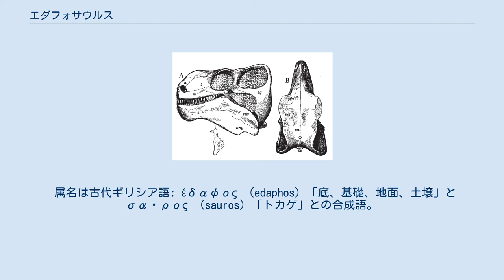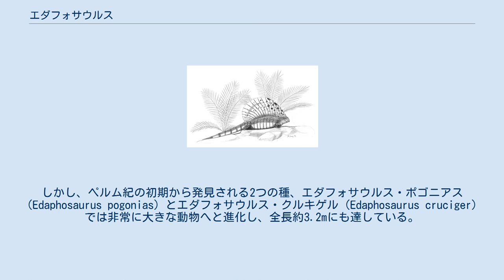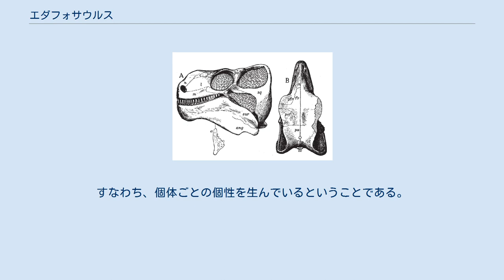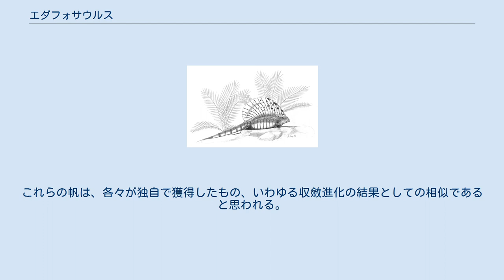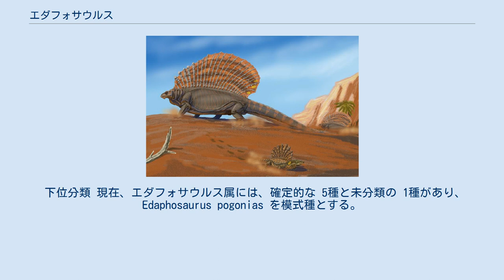エダフォサウルス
エダフォサウルス・ボアネルゲス（E. boanerges）の全身骨格標本（米国・マサチューセッツ州、ハーバード大学所属ハーバード自然史博物館 エダフォサウルス・ポゴニアス（E. pogonias） （想像図。右下に描かれているのは、帆を持つ両生類プラティヒストリクスか） エダフォサウルス・ボアネルゲス（E. boanerges） （想像図） エダフォサウルス・クルキゲル（E. cruciger）（想像図） エダフォサウルス（学名：genus Edaphosaurus）は、約3億- 約2億8,000万年前（古生代石炭紀後期 - ペルム紀前期）のユーラメリカ大陸に生息していた、原始的単弓類の一種（1属）。
 ユーラメリカ大陸とは当時の北半球にあった陸塊で、狭義のローレンシア大陸（現在の北アメリカ大陸、グリーンランド、および、スカンディナヴィア半島に相当）と、東ヨーロッパ等にあたるバルティカ大陸からなる（画像資料 ）。
 全長3メートルあまりで、背中に帆状の大きな突起物を持つ。
盤竜目- 真盤竜亜目の、エダフォサウルス科に分類される。
史上初の植物食性有羊膜類であるとされている。
 属名は古代ギリシア語: έδαφος （edaphos）「底、基礎、地面、土壌」と σαῦρος （sauros）「トカゲ」との合成語。
おそらく、έδαφος の語はこの生物が見出された累層を指しての引用であろう。
多くの場合この属名は「舗道の蜥蜴」の意であると解説されている。
 また、「大地の蜥蜴」との訳も見られる。
 英語音（音声資料）は「エダフォソーラス」に近い。
 中国語では「基龍」（jīlóng; チーロン）と呼ぶ。
 エダフォサウルスの頭骨図 本種が属するエダフォサウルス科は、ディアデクテス科などに次いで最も早期に登場した植物食性陸生脊椎動物を含むと考えられる。
特に、本種・エダフォサウルス属は史上初の植物食性有羊膜類であるとされ、注目に値する。
また、真盤竜亜目の中でも最も植物食に適化した動物であったと考えられている。
 エダフォサウルス属は、石炭紀を生きたその最初期のものは特に大きくはなかったようである。
しかし、ペルム紀の初期から発見される2つの種、エダフォサウルス・ポゴニアス（Edaphosaurus pogonias）とエダフォサウルス・クルキゲル（Edaphosaurus cruciger）では非常に大きな動物へと進化し、全長約3.2mにも達している。
 著しく小さく短い頭部に、大きく前後にスライド可能な顎関節、多数の歯を具えた口蓋部、といった特徴を有する。
カセア類ほどではないものの樽（たる）のようにでっぷりとした胴体をしており、その背には帆状の非常に大きな突起物を具えている。
尾は長く大きく、力強い。
盤竜目の進化史のなかでもごく初期段階の種であるにも関わらず、極めて洗練された植物食への適応を示す。
ただし、ディアデクテスのような二次口蓋を具えてはいなかった。
 帆は脊椎の棘突起が伸張したものと思われる。
その主たる機能として推定されるのは、繁殖用のディスプレイ、および、体温調節のための熱交換器である。
しかし、2011年の研究では、帆部分の微細な骨組織を調査した結果、帆に血管が通っていた痕跡が見られないことが明らかになっており、体温調節機能については疑問視されている。
肉食性のディメトロドンも同様の帆を具えているが、上述の機能に関する限り、植物食性であるエダフォサウルスとの間に違いがあったようには思われない。
 しかし、他の機能面では大きな相違点があったと考えられる。
それは、帆を支える棘突起から伸びる横突起が多数存在することで明らかとなる。
この横突起はヒトの指ほどの長さ・太さであり、前方のものほど良く発達している。
また、個体ごとの配列はまちまちであり、規則性らしきものは無い。
すなわち、個体ごとの個性を生んでいるということである。
これらの特徴に基づいて、横突起の並びは前方から見られる事を想定しているとの推測が可能であり、本種はこの部位をもって互いを識別していたのではないかと考えられる。
 ちなみに、同じエダフォサウルス科に属し、より原始的な形質を示すイアンタサウルスにも、帆とそれに付随する横突起は存在した。
 この時期、ディメトロドンなどのスフェナコドン科の一部の属も帆を持っていたが、同じ盤竜目とはいえ系統的には両者は決して近くはない。
これらの帆は、各々が独自で獲得したもの、いわゆる収斂進化の結果としての相似...